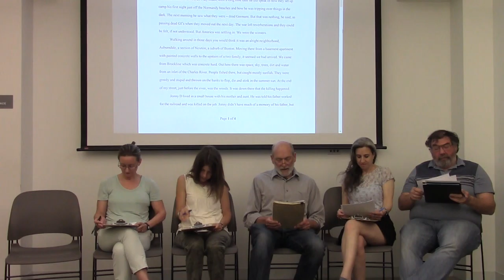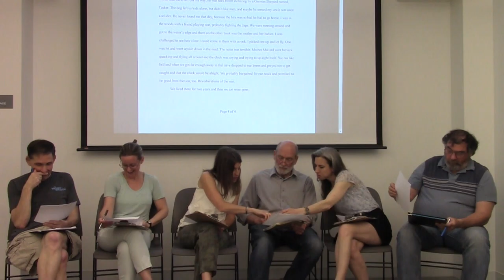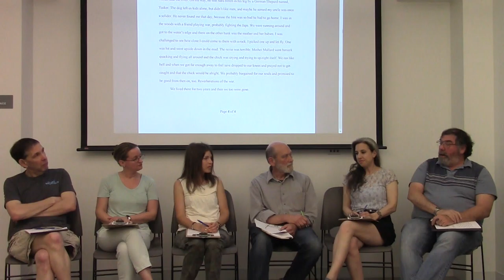Writer's Infusion Episode 54 The Killing